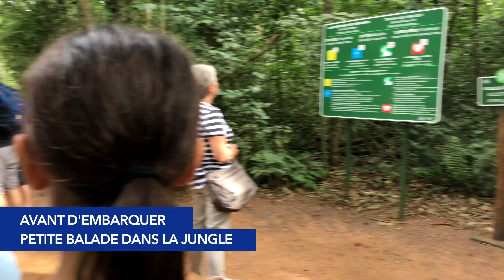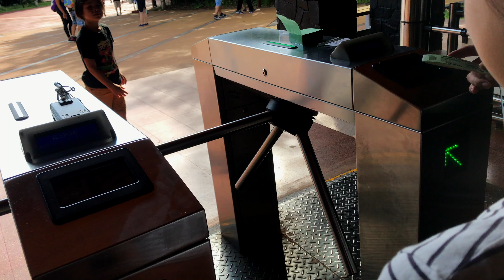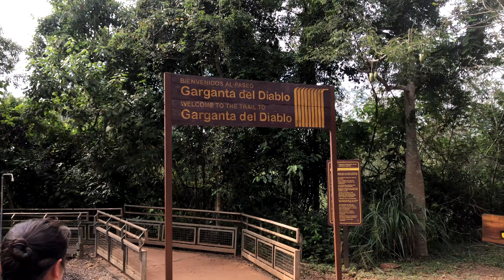2 JOURS pour découvrir les CHUTES d'IGUAZU - BRÉSIL 🇧🇷 et ARGENTINE 🇦🇷 - Travelvlog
Nous avons testé les CHUTES d'IGUAZU côtés Brésilien et Argentin. On vous dit dans cette VIDÉO, quelle est la MEILLEURE PARTIE.
Dans cet épisode BRÉSIL 🇧🇷 vs ARGENTINE 🇦🇷, nous vous disons tout sur les PLUS GRANDES CASCADES au monde, classées au patrimoine mondial de l’UNESCO depuis 1984. UN SPECTACLE INCROYABLE !

💧JOUR 1 🇧🇷 : la partie Brésilienne et la découverte des chutes, véritables "monstres d'eau" avec des murs de plus de 80 METRES, la rencontre avec les mignons petits KUATIS (des petits chapardeurs), suivi d'une virée en bateau jusque sous les chutes, IMPRESSIONNANT et surtout bien mouillé !
💧JOUR 2 🇦🇷 : la partie ARGENTINE avec nos compagnons de route les KUATIS et la GORGE DU DIABLE

🎥 Mon matériel vidéo :
- Tous les plans de ce film ont été tournés avec mon iPhone7
- Notre SONY RX100 V

Rejoignez-nous ici !